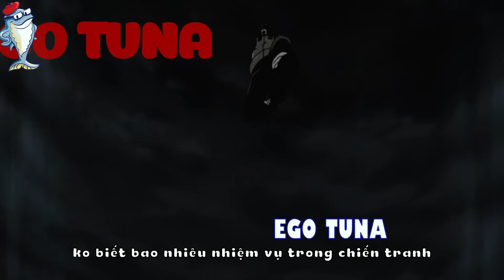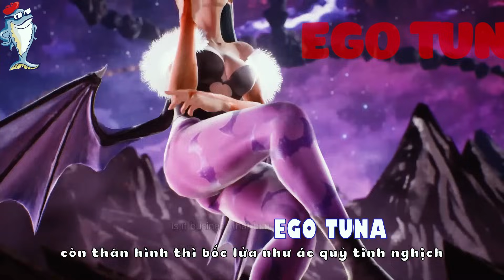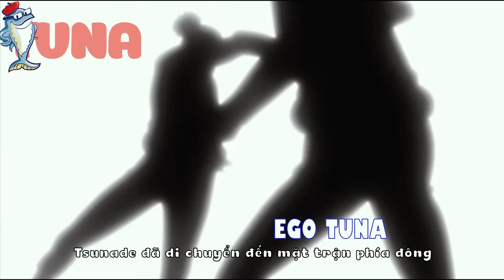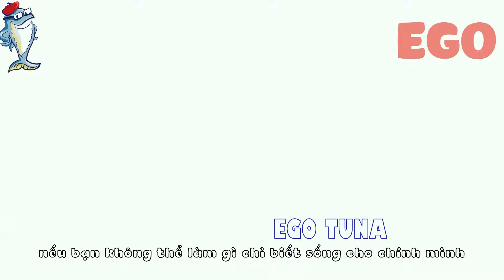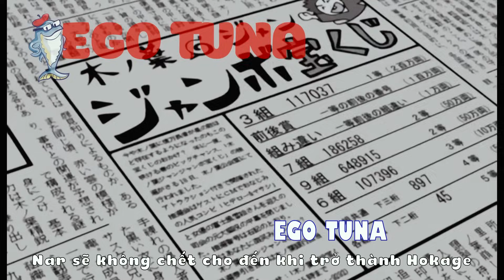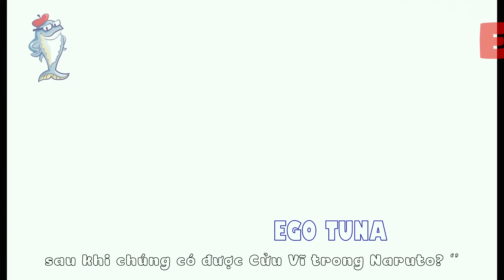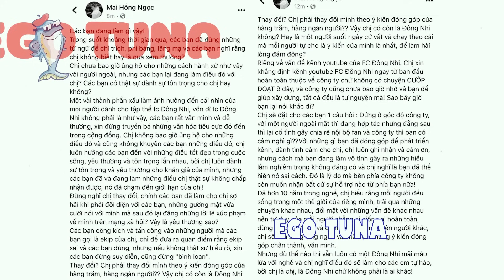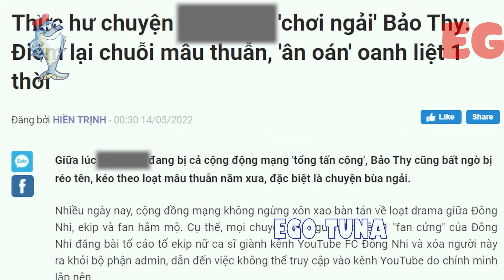TẤT TẦN TẬT VỀ TSUNADE, KỲ QUAN THẾ GIỚI